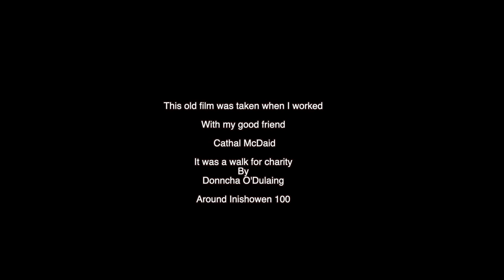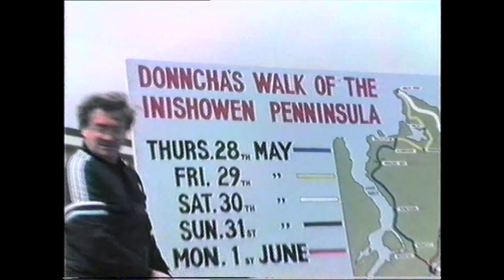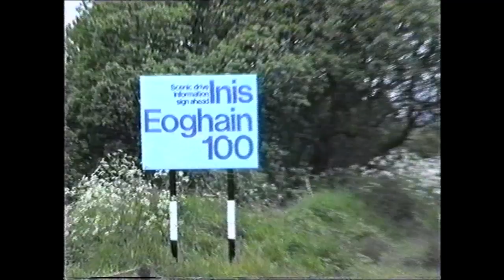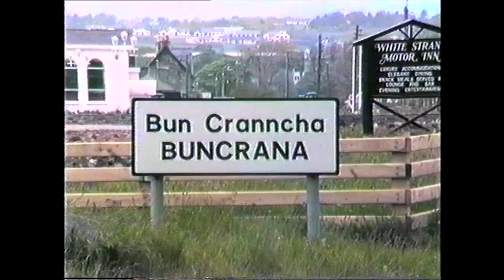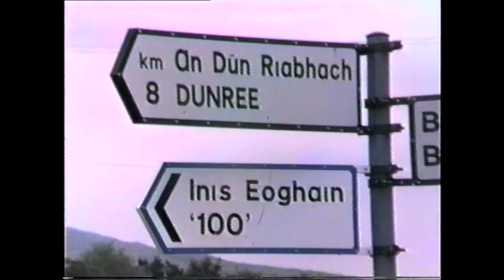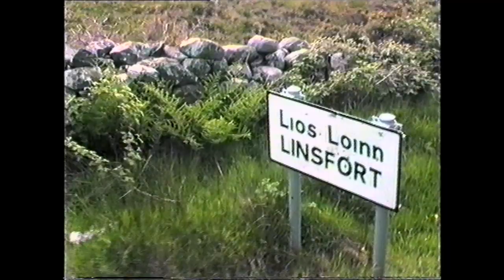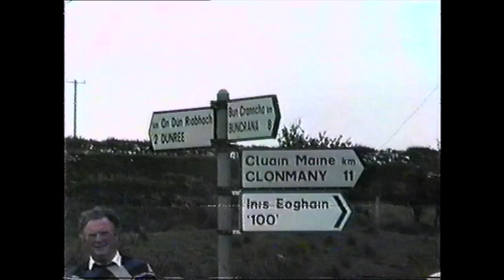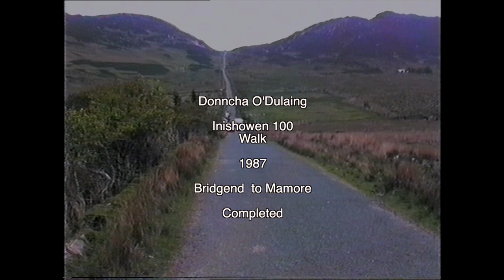Donncha O'Dúlaing Bridgend to Mamore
Donncha O'Dúaing Inishowen 100 Walk 1987
1st.part Bridgent to Mamore Gap..